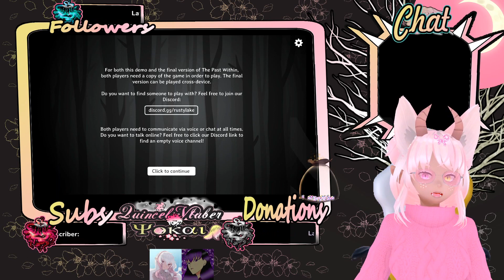The Past Within demo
about - You are faced with solving a mystery for someone you know to be dead. The only way to solve the puzzles is to communicate with the past.